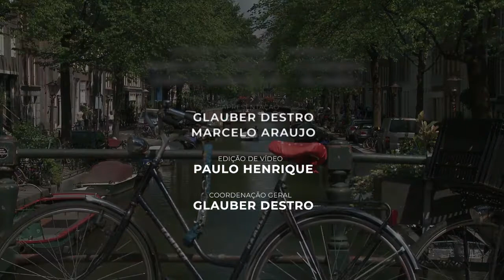Trabalho com os refugiados na Alemanha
ESCOLA MISSÕES NA EUROPA

ESCOLA DE IDIOMAS
Inglês - Espanhol - Italiano - Francês - Alemão - Russo - Grego - Árabe - Norueguês - Português
Proporcionamos turmas online de idiomas, onde além de aprender um idioma você apoia também os missionários em necessidade na Europa. Fale conosco

GRUPO WHATSAPP
Junte-se a nós para conhecer mais missionários, se envolver com nossas iniciativas, e orar por esse continente. Clique aqui para eu te conhecer, que depois te adiciono em algum dos grupos

CONTRIBUA
Sabemos das dificuldades dos missionários da Europa de encontrarem sustento, por isso caso você queira ofertar, veja aqui:

Sou Glauber Destro, jornalista e missionário evangélico pela Europa. Aqui falamos tudo sobre o Cristianismo em cada país desse continente. Toda semana entrevistamos um missionário, e todos os dias postamos mais vídeos sobre Missões na Europa. Europeus também precisam de Cristo!